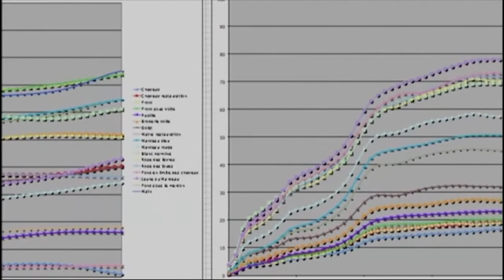Cientista francês diz ter descoberto retrato escondido sob a imagem de "Mona Lisa"